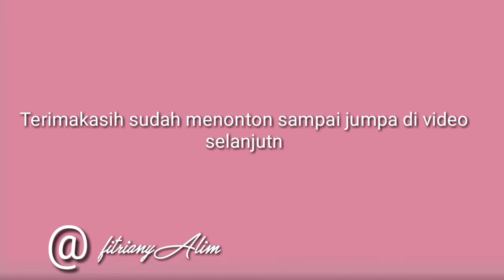Apa kabar rindu fitrianyalim | Intan lamena